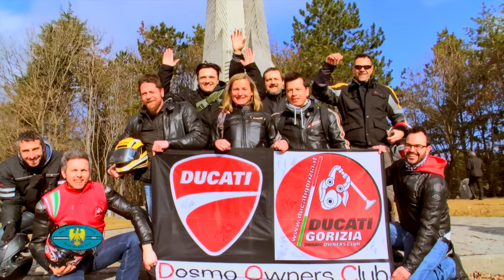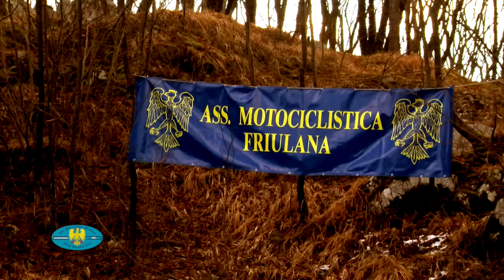Motoraduno Monte Bernadia 2016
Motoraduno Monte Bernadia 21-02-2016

created by Francesco Tecchio